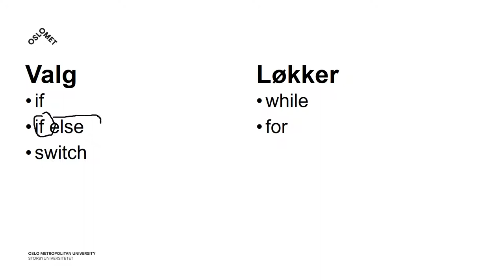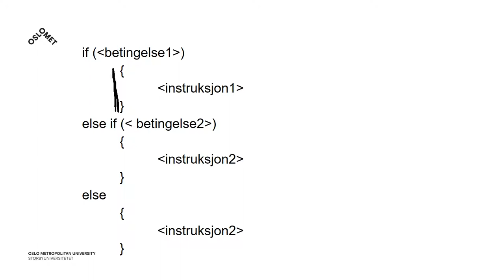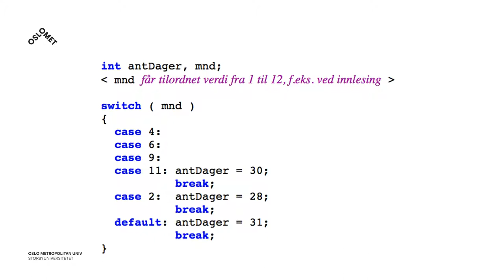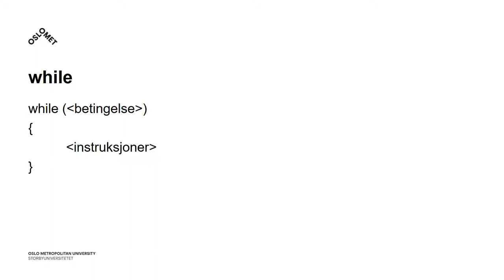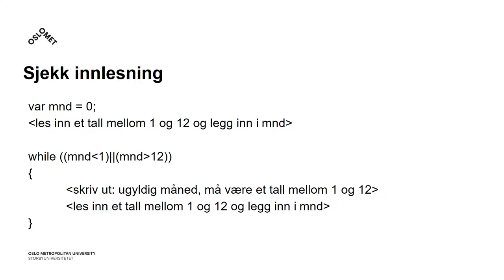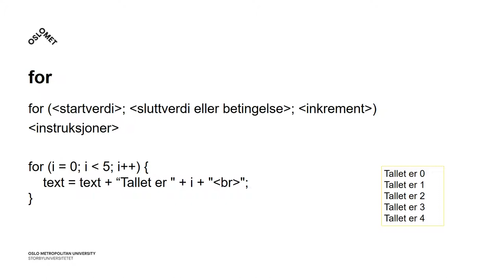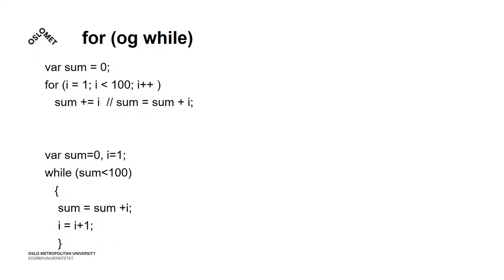Loops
Litt om løkker